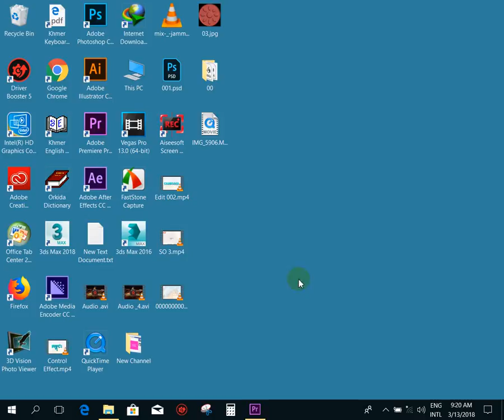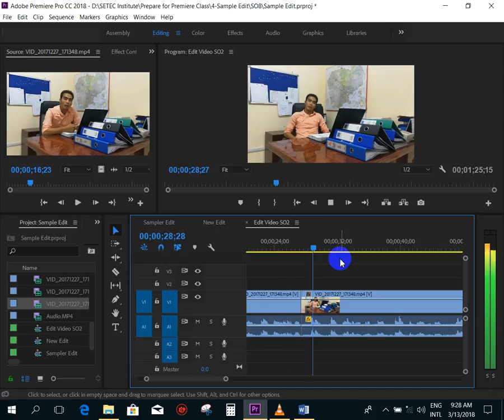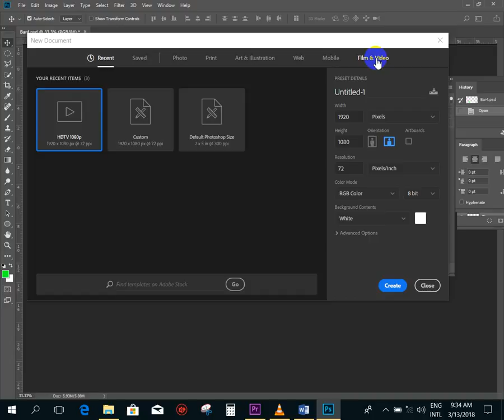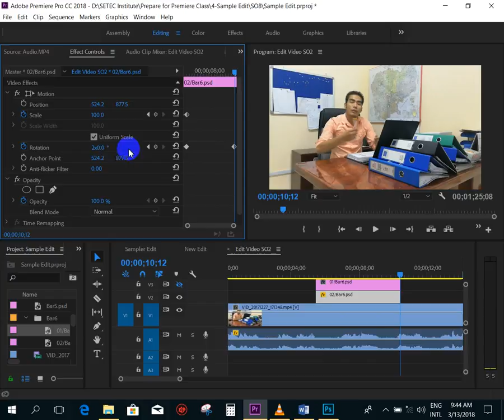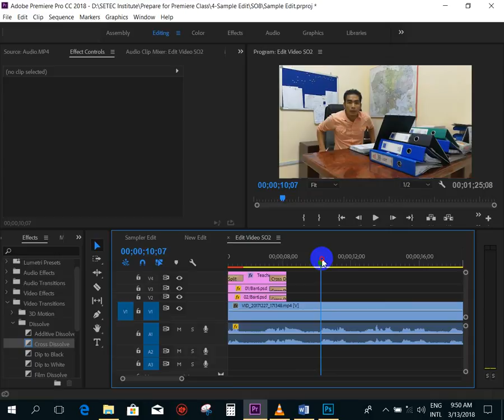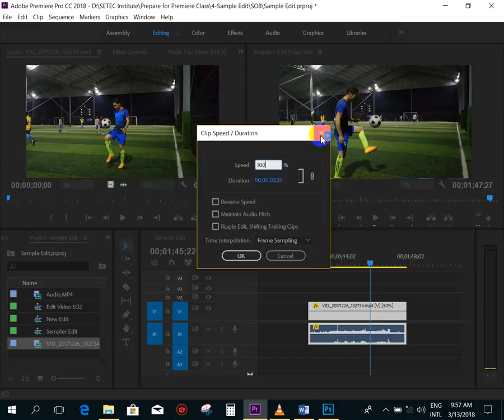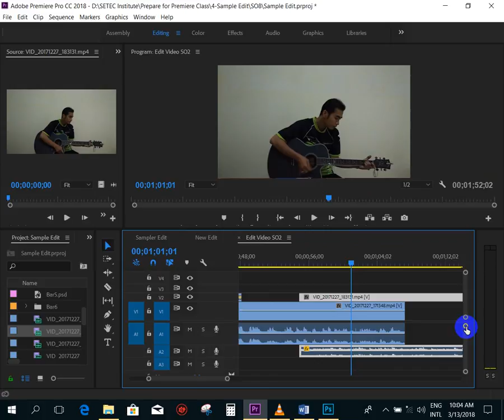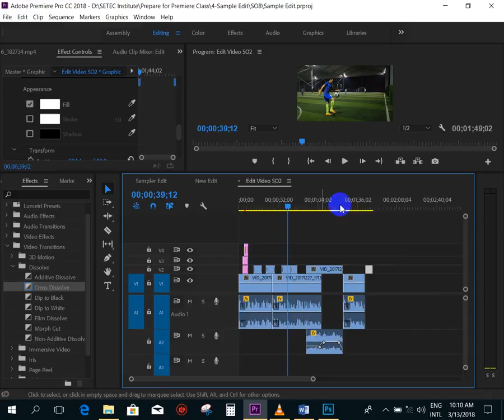06- Adobe Premiere, Sample Edit Part1, (Learn Together@Setec Institute), SO2